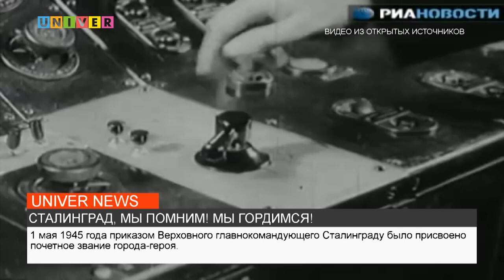СТАЛИНГРАД, МЫ ПОМНИМ! МЫ ГОРДИМСЯ!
2 февраля в России отмечается День воинской славы России — День разгрома советскими войсками немецко-фашистских войск в Сталинградской битве в 1943 году. Подробнее об этом расскажем далее в сюжете.